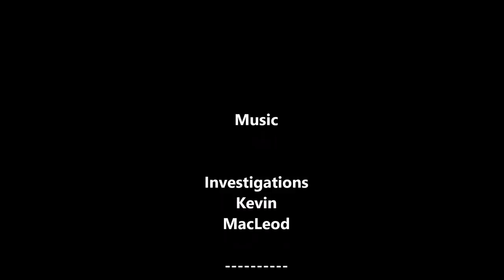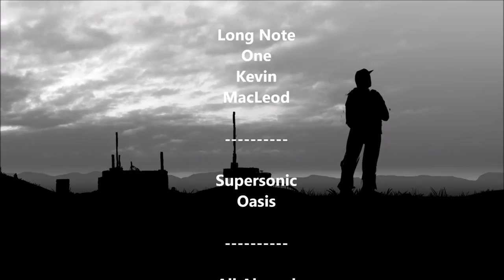The Evo Squad Wipe - Dayz Standalone 0.61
The Evo Squad Wipe And Base Find with the usual banter

Starring

Pilky
The Mancunian Gamer
Josh
Worsley
Olivia Evo
Warbz Evo
Cream Soda Evo

Music

Oasis - Supersonic

Silent Partner - All Aboard

This video was created using content of Bohemia
Interactive a.s.and content created by Dean Hall